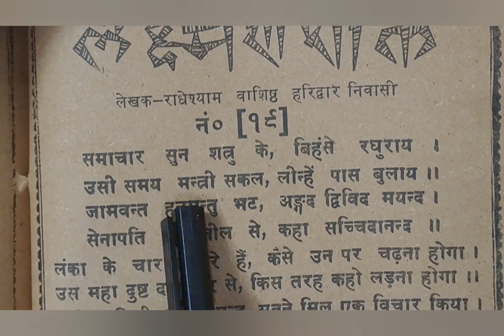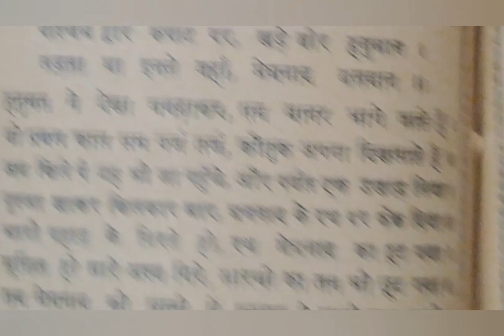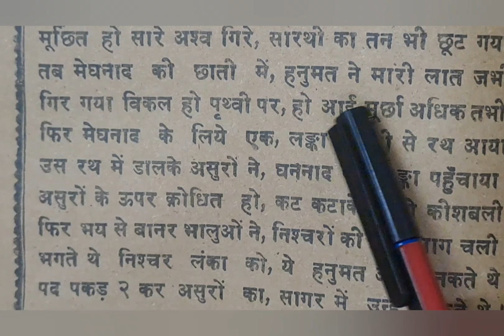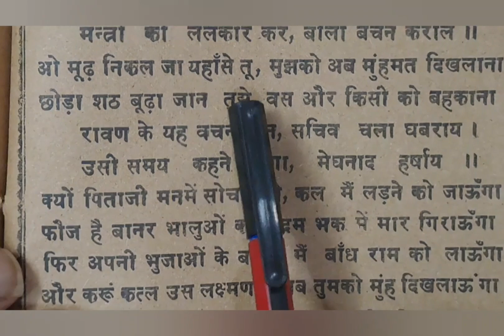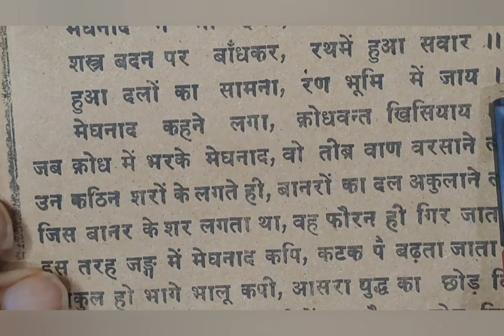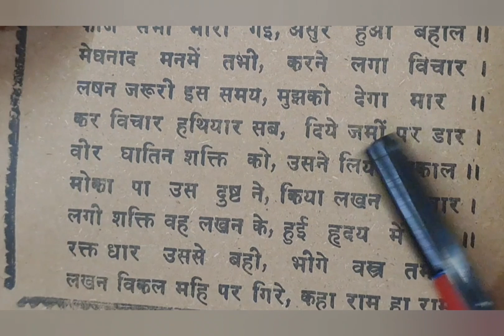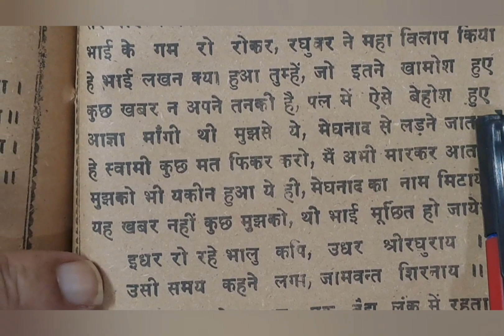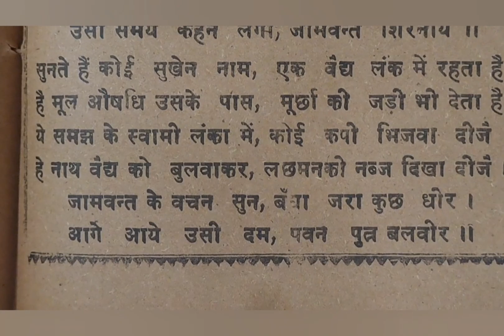रामायण राधेश्याम वशिष्ठ भाग 1 9 लक्ष्मण शक्ति भाग 1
रामायण राधेश्याम वशिष्ठ भाग 19 लक्ष्मण शक्ति भाग 1